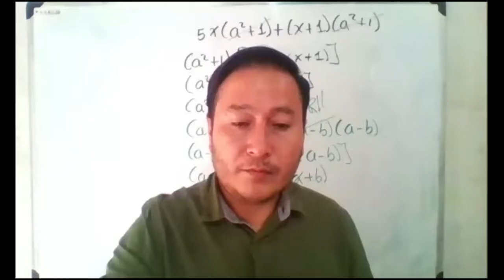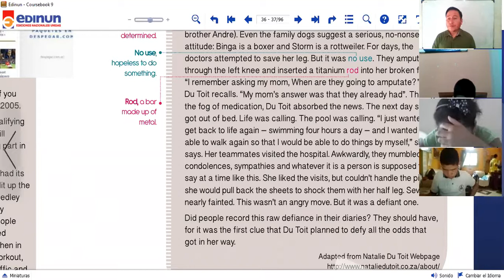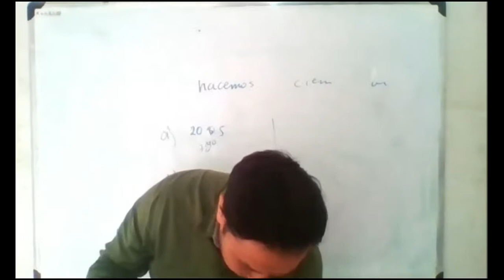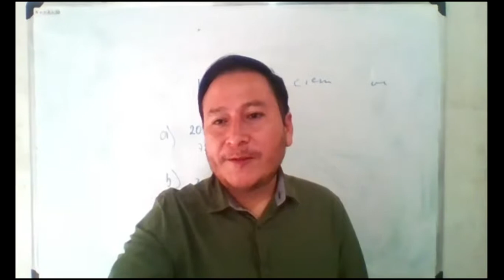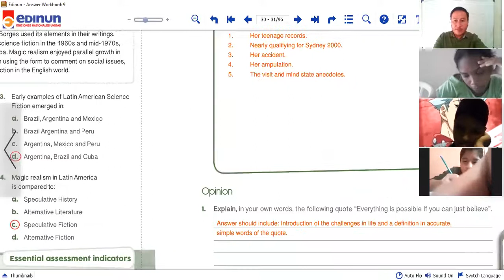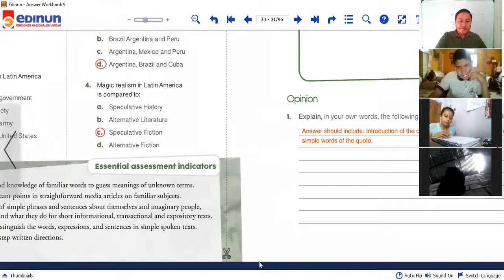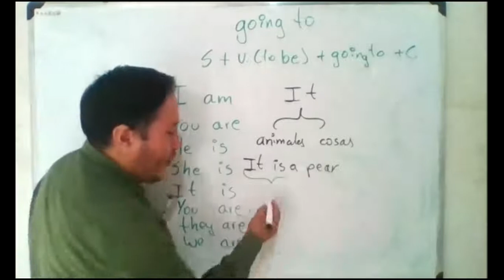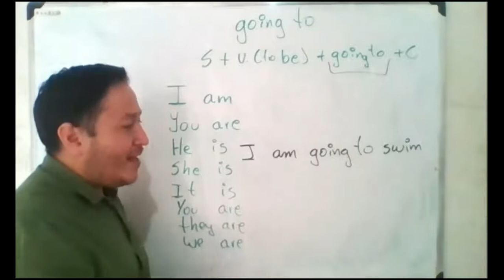2020 10 28 9th English